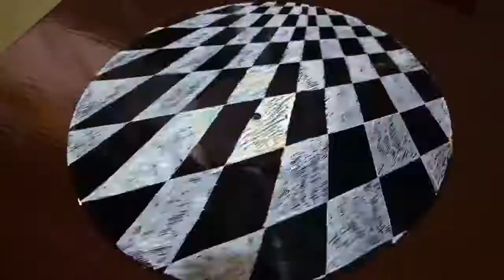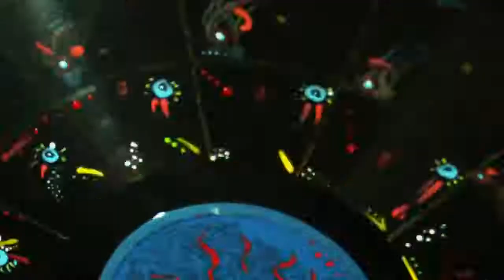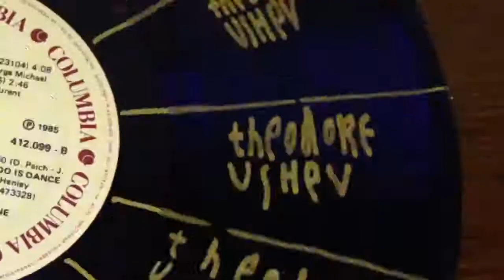Festival Animage 2014 Oficina Animação em Vinil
Festival Animage 2014   Oficina Animação em Vinil  com Theodore Ushev